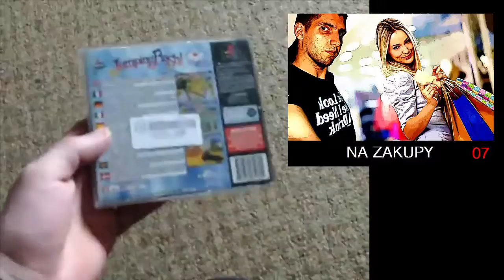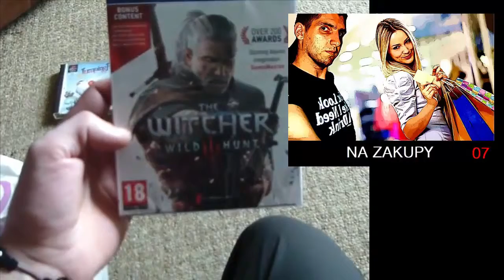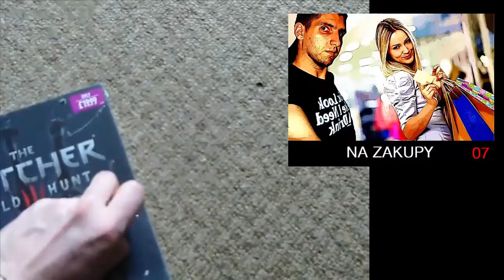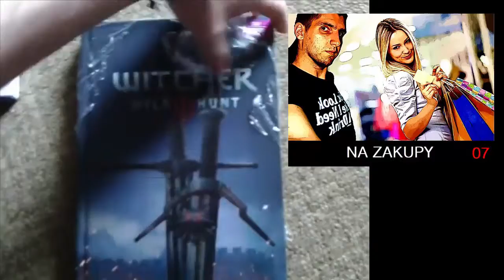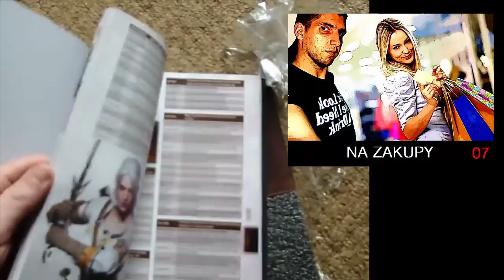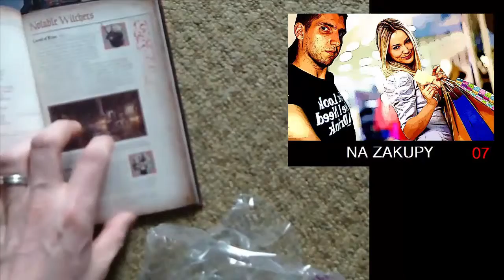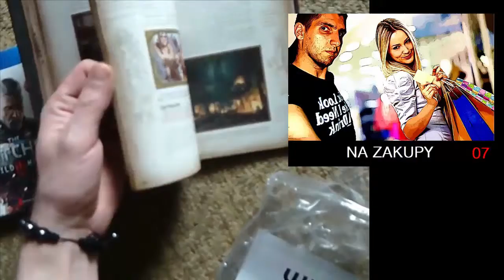KoNiu Na zakupy - 07